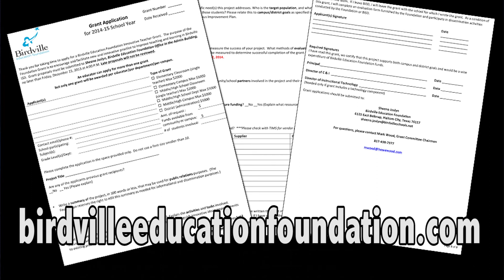2013 Birdville Education Foundation